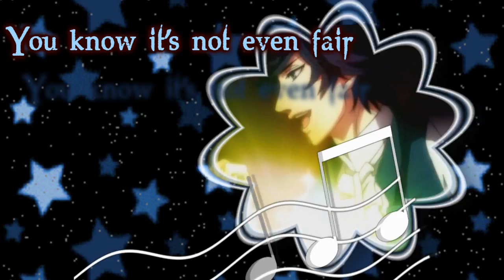Heart Beats ~• ♥For Yukkie~Chan♥ •~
Sorry I'm trying to get down working with the flowers so please don't be mean I know they are to fast TwT give me time and I will get better XO Wellt his is for my bff XO I hope you like it hehe XD I made it just for Yukkie XO I love crossovers XD